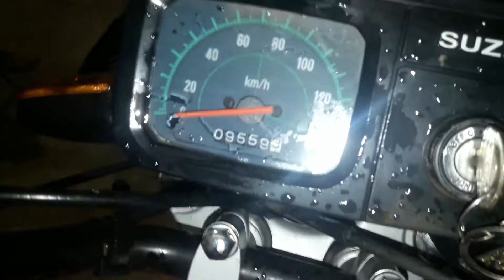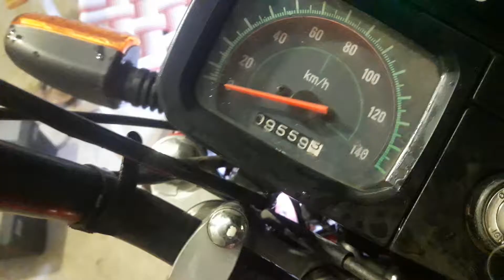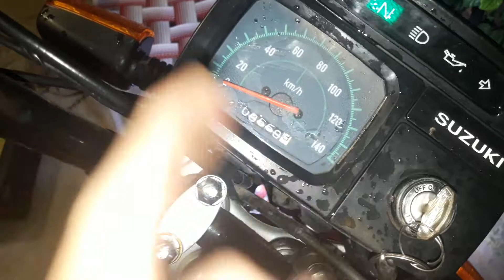Cambio de luz 12vol a tablero...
Cualquier consulta ...comentar...gracias